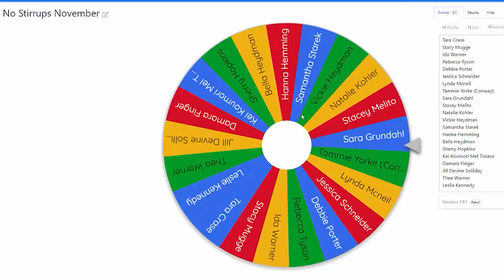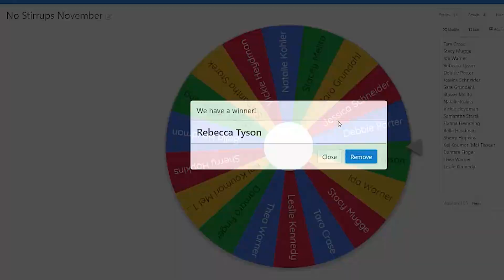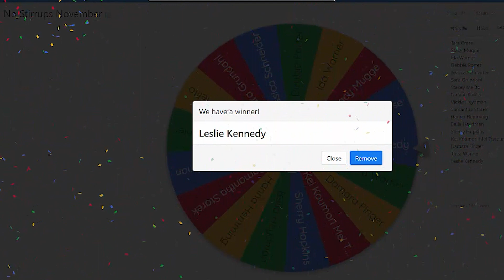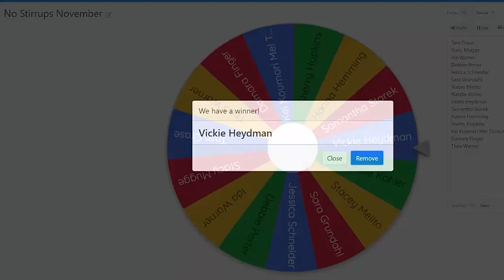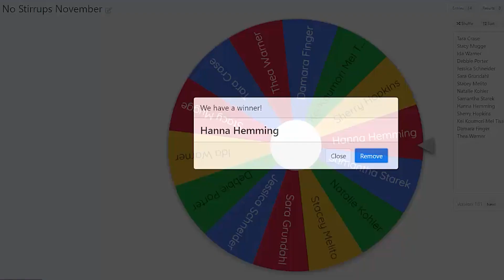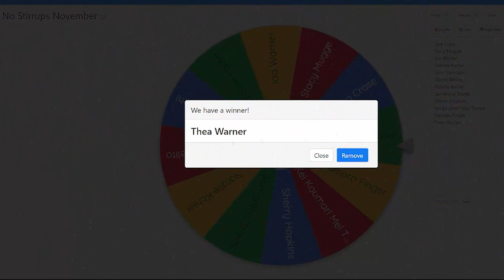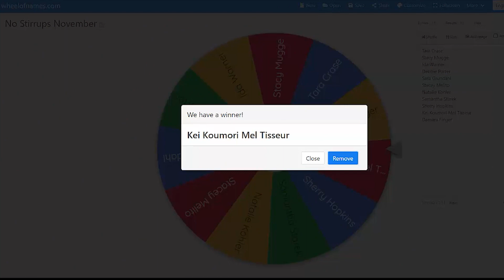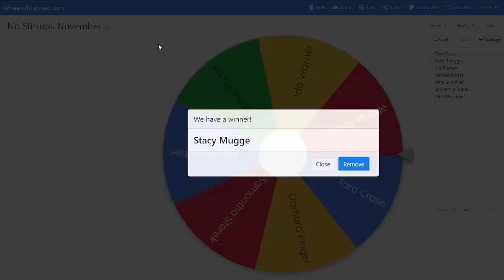NO STIRRUPS NOVEMBER CALENDAR FINISHER PRIZE DRAWING!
Hello everyone! This is it! This is the No Stirrups November Calendar Finisher Prize Drawing!
Way back in October I shared with you all that I was going to be having a No Stirrups November Challenge. And I told you at the end of November, once the challenge was finished - I was going to be giving away a bunch of stuff for those who completed their calendars.
And THIS is the drawing!
So if you participated in the challenge, and sent your calendar to me by December 6th - you were in! So this is the drawing for the prizes! Yay!
Now I bought some of the prizes myself, BUT I had some really great companies help sponsor prizes for the challenge. SO I want to say a HUGE thank you to:
For supplying some prizes! THANK YOU!
Some of the prizes:
Stability Stirrups Leathers
Shed Flower
Sleek EZ
Showman Western Headstall Set Tie Dye
And for those of you who are watching this and thinking... "hey - I want in!" Then be sure to come back next year for my No Stirrups November 2022 challenge!
To all of the participants in the challenge - I will be mailing your packages out the end of this week!
Thank you to all of you who participated in the challenge! It was a lot of fun, and you all motivated ME to keep going ~ here's to next year with an even bigger AND better challenge!
I will show you how you can DIY different things for your home as well as your barn! I have videos showing you how to make your own horse jumps, and decorative items that will make you love being at the barn even more.

and just in case you were wondering what I use to film my videos with: